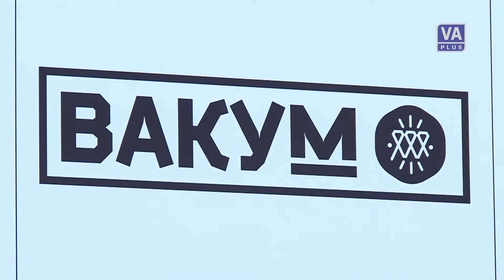Ogradna galerija - "Pokaži šta znaš" (15-04-2015)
Televizija Valjevo Plus - Valjevo DANAS, 15. april 2015. godine